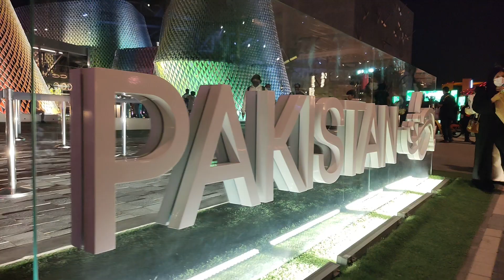Pakistan Pavilion🇵🇰EXPO 2020 DUBAI Presents Punjabi Dance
Enjoy Bhangra a traditional form of dance and music that originates from the Punjab region of India and Pakistan. It was initially used as a celebratory folk dance that heralded the coming of spring, or Vaisakhi, as it is known.